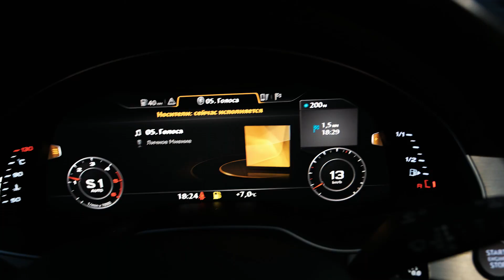Личное Мнение — Голоса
Новый альбом Личного Мнения "Голоса" в сети 22 октября!